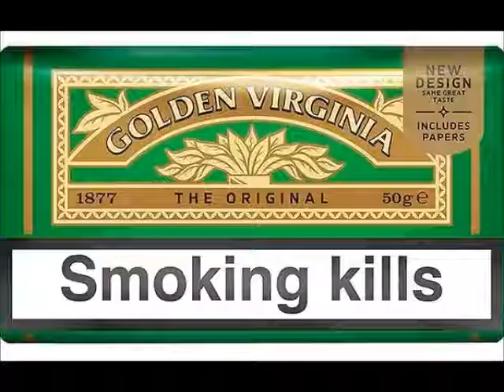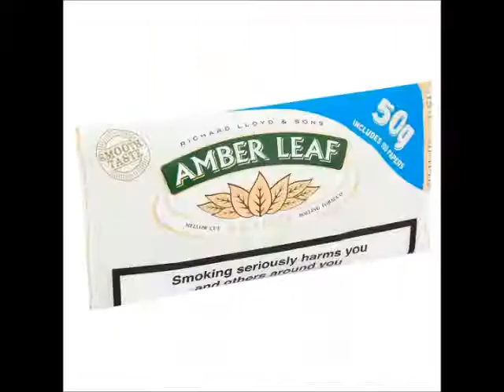The Amber Leaf Song!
Created for The Craic! On Acoustic.